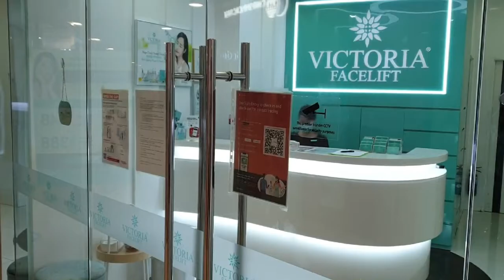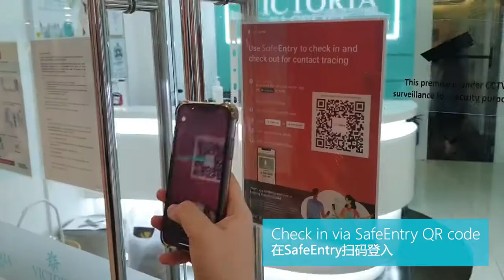Ready for a safe & satisfactory facial session again? | Victoria Facelift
👉👈 Reckon your skin needs a good cleaning? But first, check out the strict and comprehensive safety and sanitary procedures our outlets go through every day!

Combat all signs of ageing with the anti-ageing skincare specialist. 👇
🎯 Wrinkles, fine lines 🎯 Saggy skin, double chin 🎯 Dark circles, dull skin tone & pigmentation 🎯Undesirable face shape